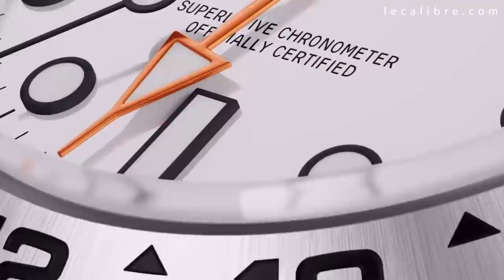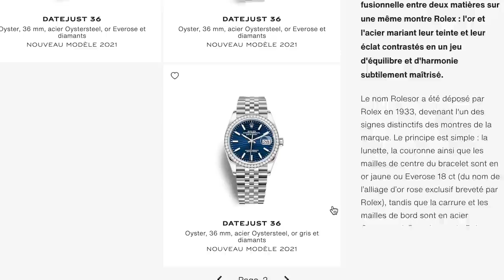ROLEX 2021 : Que penser des "Nouveautés" ? 🤔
Ca y est ! Les nouveautés Rolex 2021 sont là !
Petit tour d’horizon des annonces du 7 avril, avec mon avis sur le sujet.
(Désolé ma langue a fourché sur un nom de modèle, saurez-vous le retrouver ? :) )

Mon micro